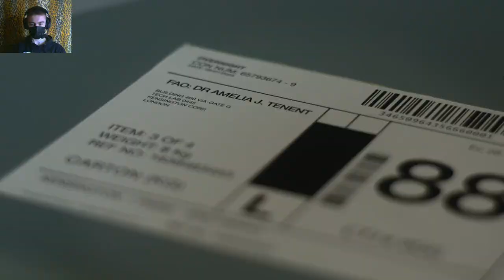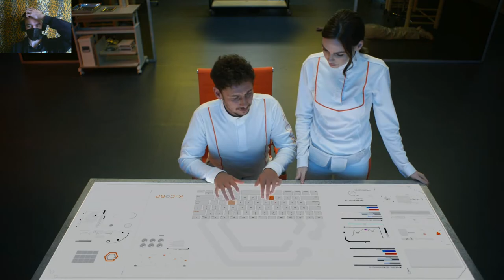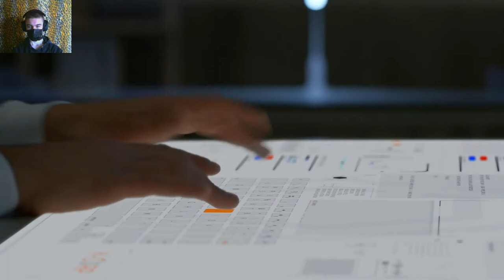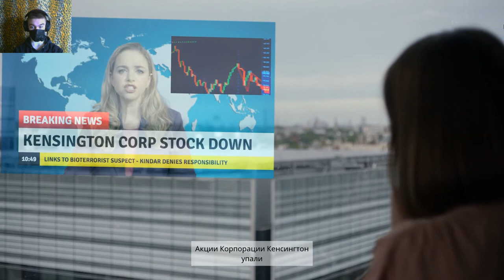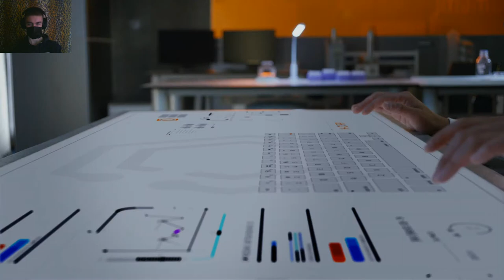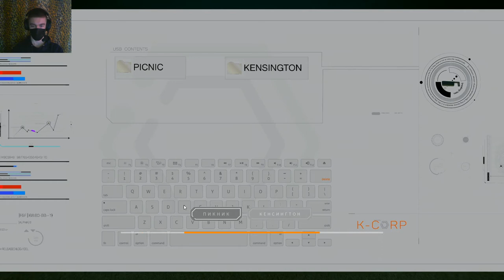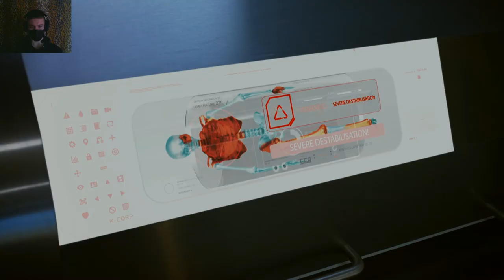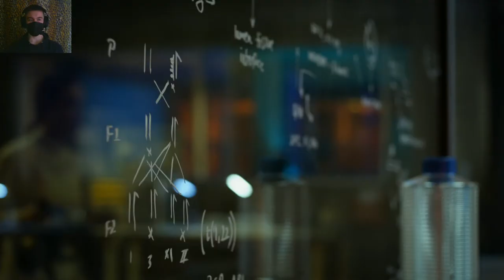ФИНАЛ ► The Complex #2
Игра The Complex .Всем привет. Меня зовут Дмитрий и я снимаю прохождение игр.